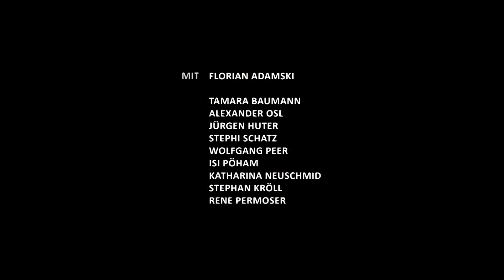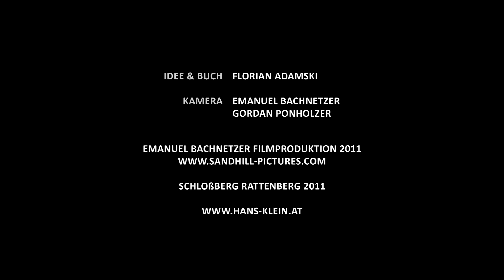Hans Klein - Nudeldicke Dirn - v1.mpg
Hans Klein Nudeldicke Dirn Kult Rock Kabarett mit Adamski Florian & Band
Schlossberg Rattenberg Tirol 2011